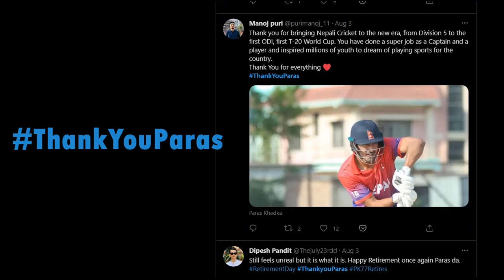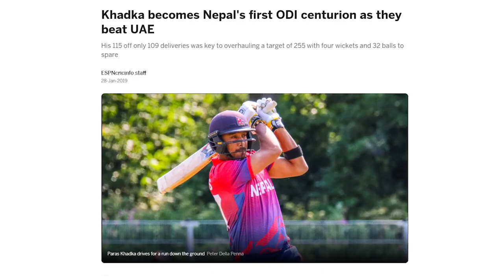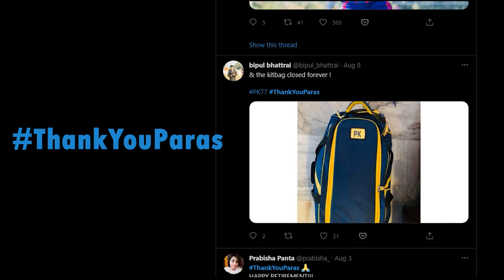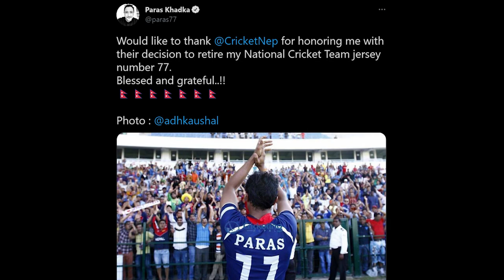A Tribute to Paras Khadka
On August 3, 2021, Nepali cricket legend Paras Khadka hung his boots, to get started with strengthening cricket administration in the Himalayan nation. Emerging Cricket journalist Dipesh Pandit reflects upon the stats and legend of a man who was perhaps the single biggest driving force behind cricket's growing popularity in the country